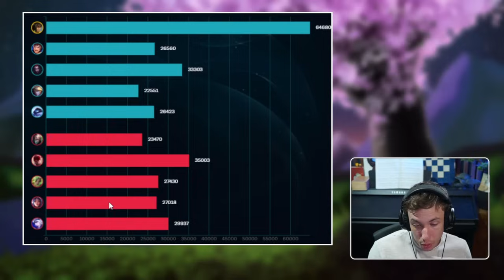Cette Botlane réduit mon espérance de vie - OFFSTREAM TRYHARD #21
Encore une game contre Irelia, mais ma botlane me troll un peu

Une game par jour en exclusivité YouTube jusqu'au 23 Avril !
Pour voir mon combat à Sète le 18 Mai, achetez votre billet